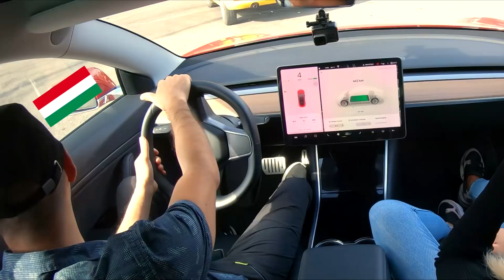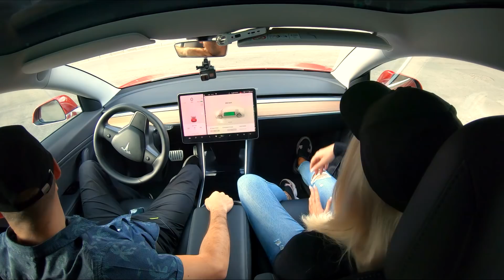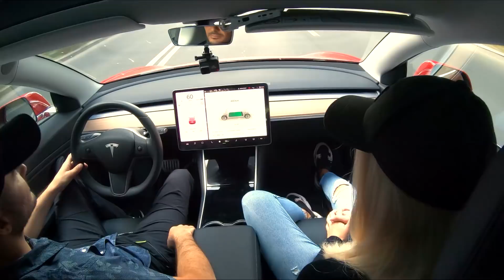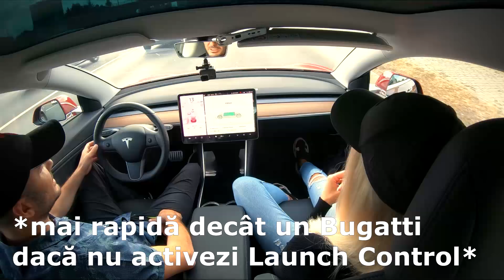Reactii cu Noemi in Tesla